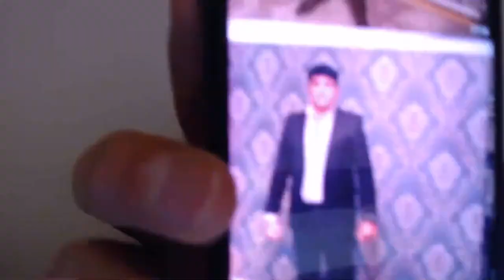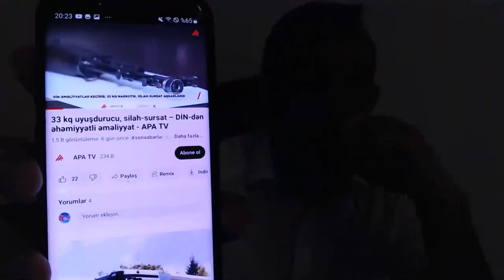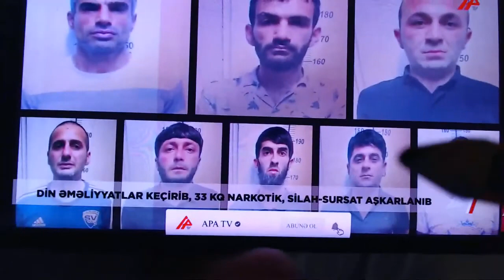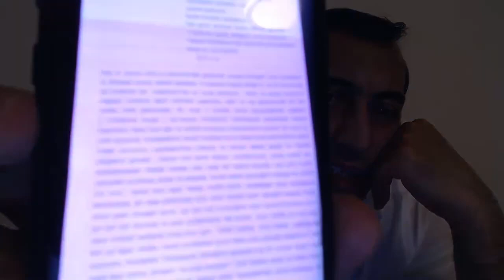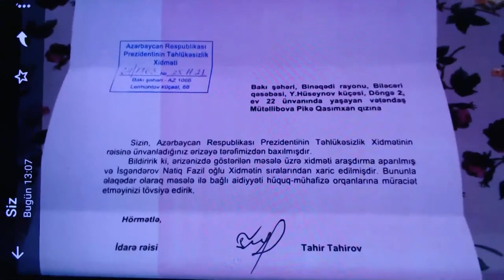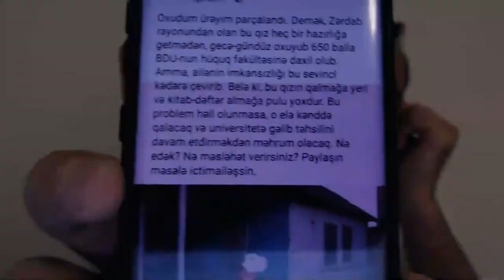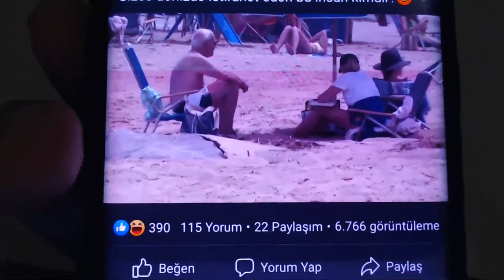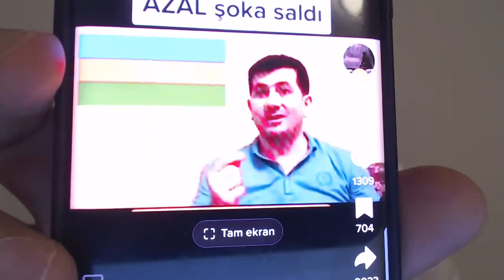BAYDEN ADİL ƏLİYEVİN QARDAŞINI NƏ ÜÇÜN HƏDƏLƏDİ.